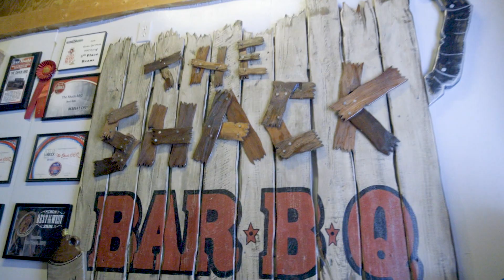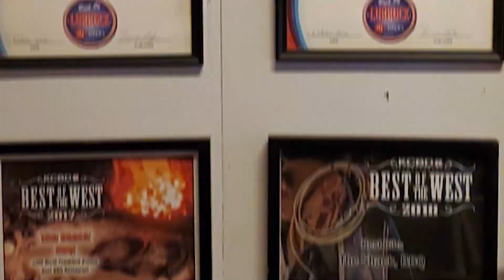11 Eats0819 The Shack